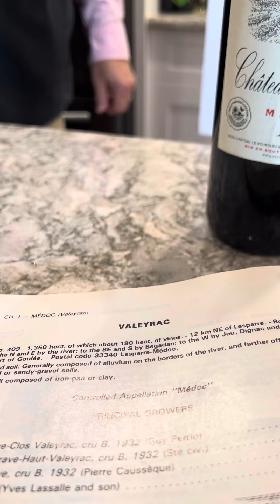Bordeaux Wine from Medoc Region : Chateau Meilhan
Bordeaux’s Medoc region is situated in close proximity to River Gironde.  Back in The 16th Century with major flooding,.  Dutch engineers were hired to construct windmills that served to dry the land and provide the proper environment to facilitate winegrowing operations.   Chateau Meilhan AOC Medoc selection that retails in the $20 range is the perfect expression of value centric Bordeaux offerings.